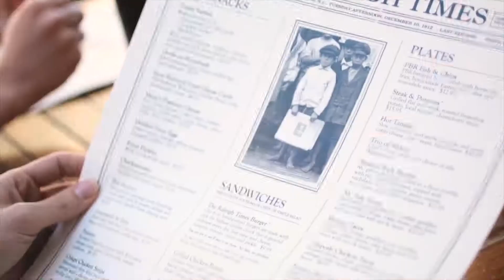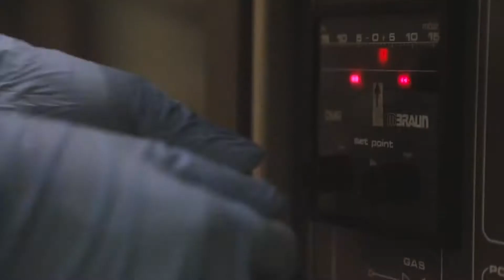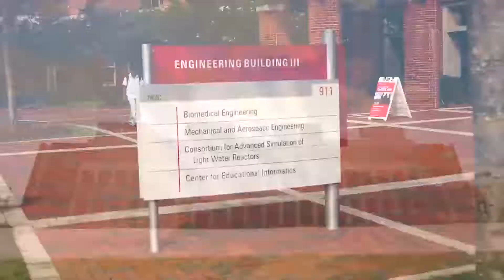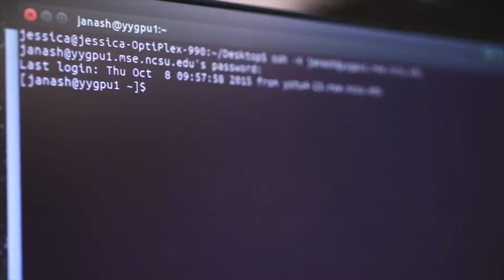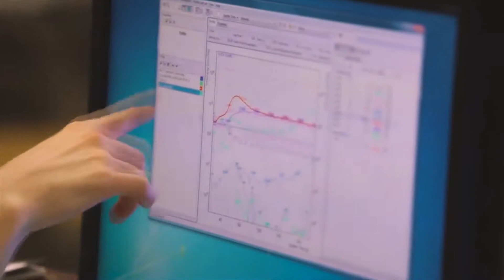Materials Science and Engineering - Graduate School at NC State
Audio Transcription:

When I had my list of candidate schools, I was really looking for a department that's on the rise rather than the department that's just sort of hanging on. Material Science and Engineering at NC State is really a rapidly climbing program. In order to go from a great program to the top program, it really requires all the pieces to coming together at the same time.

This is the place that has invested in having grad students succeed and do the best research that they can do. I want to be a scientist who is always looking at new things that are interesting, trying to solve problems in a way that no one has really thought to solve them before. I like the aspect of working on something that could have a direct impact within my lifetime.

 Our goal is very simple. We believe that we're training students who are going to be the leaders in whatever fields they go into, whatever direction they go into. I just got a really good feeling here when I toured. It was almost like when you came in the professors were ready to treat you like a peer.

I want my students to be happy. I want them to find a career that they want, and for every student it's unique and I think it's important to understand what that student wants so that you can help them succeed. A lot of the faculty like to say that they work with their students rather than their students work for them.

That gives already an impression of how the dynamic is within the department. When you give students the opportunity for ownership there are going to go into the workforce, whether it's in academia or in industry, and be prepared to interact, engage with others, and really make important contributions.

The ability to really conduct research independently has been tremendously useful and it's kind of the way I imagined that a job actually works. Where you're getting help, but in the end you're responsible for your product, you're responsible for thinking through the solutions.

There is an understanding that happy researchers make good research and I definitely felt that here. It's very much encouraged in our group to have hobbies, to have something else to do. In Raleigh you have this open space but there's still this sort of cultural richness there. I really did like the blend that Raleigh has. It's right in between the downtown area, it's about a 10 minute drive away.

And we have with that a great restaurant community, a great social life community, and of course because of RTP and our own Centennial Campus, what you'll find is one of the most vibrant, energized engineering campuses in the country. Centennial Campus is a research park. We don't just have academic units on campus, we have a number of industrial partners as well as the institutes that are located here.

And that I think it's sort of indicative of the way NC State really functions to integrate engineering and industry. Whenever I visited Centennial Campus I saw all these facilities as well as their instrumentation. These are multi-million dollar instruments. There has been a very clear understating of the importance of having tools like this, to push the limits and really discover new ways of doing things.

Recently our group has invested in several GPU clusters. That's really enabled us to look at much larger systems and get research that's much higher impact. Resources are kind of direct correlated to like how well you can study something. This investment has been made into the infrastructure. We are on a campus that is inherently young and fresh and youthful.

The Material Science department here is really focused on creating good future researchers. As I've gone through the years at NC State, now I can see how the process works much better whether it be academia or industry. NC State is positioning itself as the innovation campus. They are putting people together that haven't worked together before, they are fostering inter-disciplinary collaborations and they are enabling us with unique resources. It's an environment you are not going to find anywhere else.

In the time that I have been here, there's been this continual push to move forward and I think it really is a unique place to be and the right time to be here.

We want to make sure that we are always considered to be in the very, very top group of departments that does world class science, world class engineering, produces world class students, is creating opportunities for our students to go wherever they want to go and do whatever they want to do.